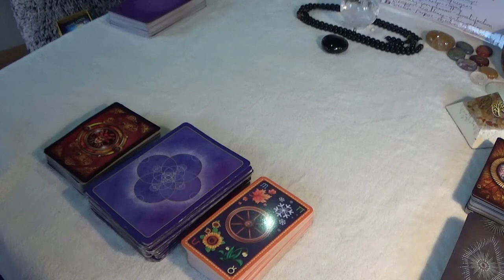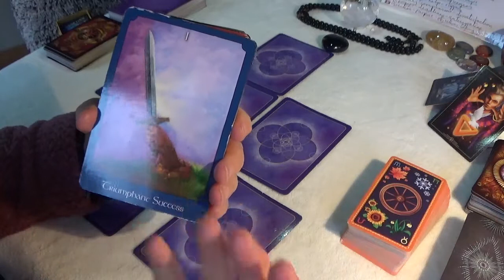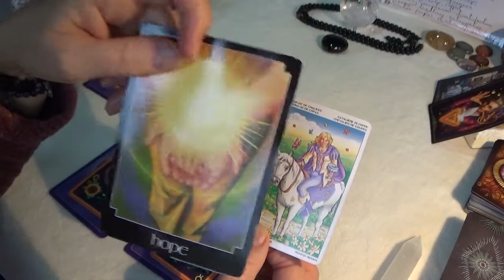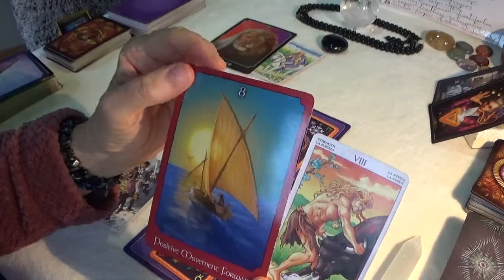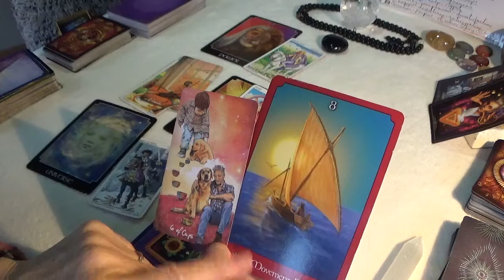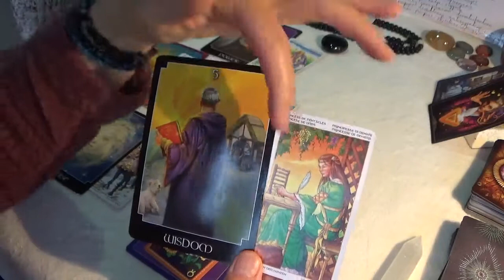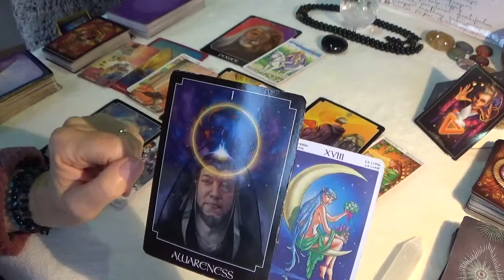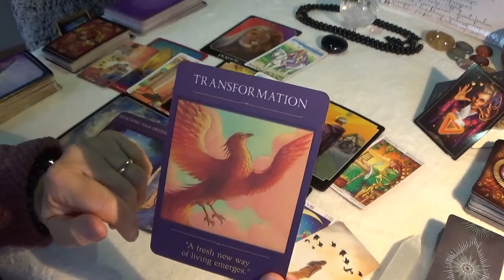Gemini 7th to 13th Dec 20. Hoping for a new beg - ending of a cycle - transformation energies